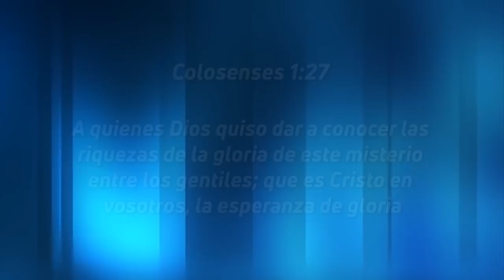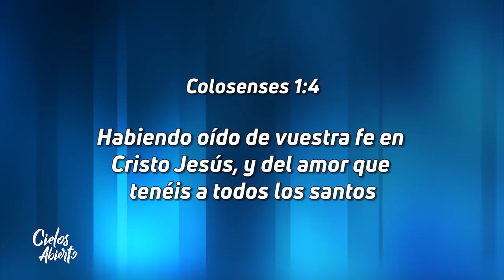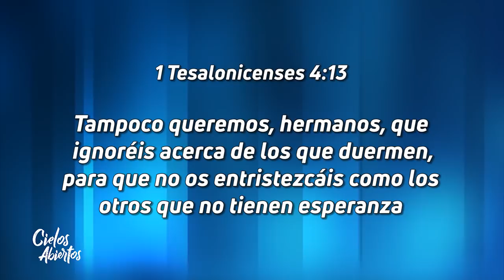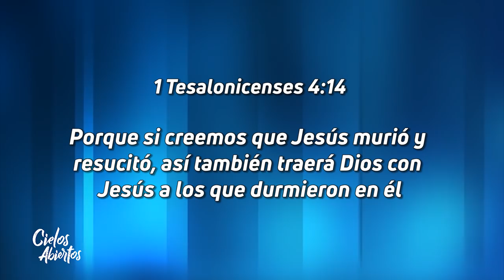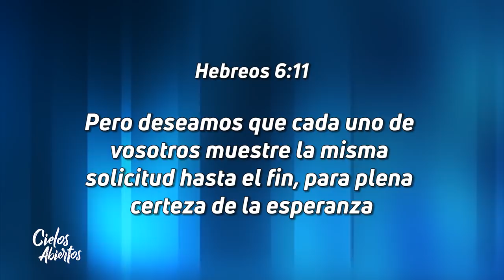La esperanza viva, el poder de no rendirse - Parte 3